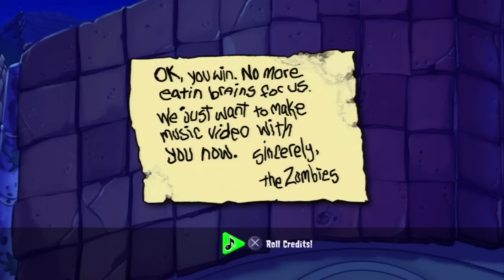Plants vs. Zombies (PS3) - Level 5-10 (2011-04-23)